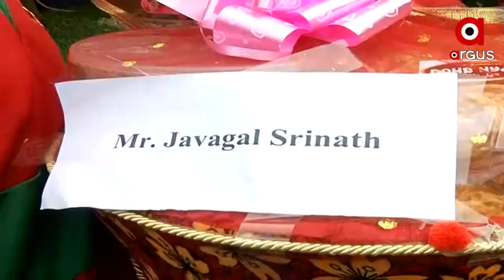ଶ୍ରୀନାଥଙ୍କୁ ଗୁଡ଼ ରସଗୋଲା ଓ ଛେନାପୋଡ଼ ଭେଟିଦେଲେ ଫ୍ୟାନ୍